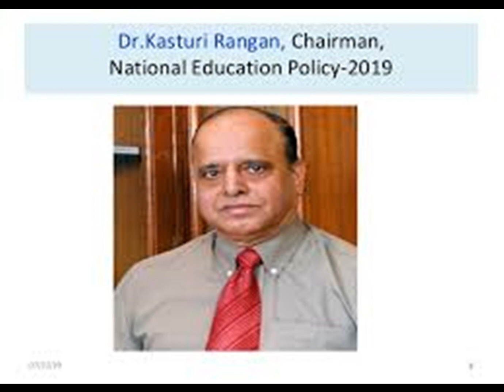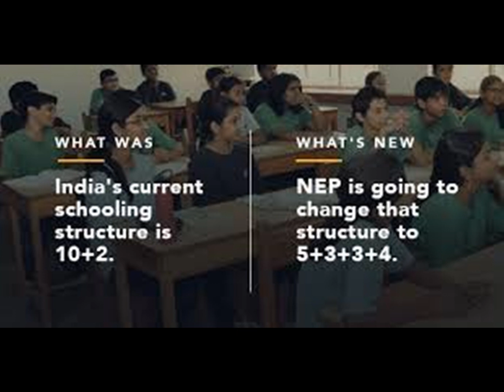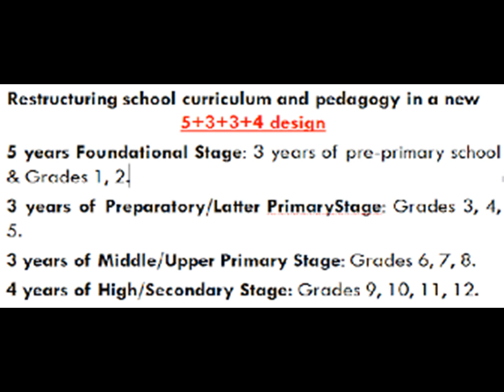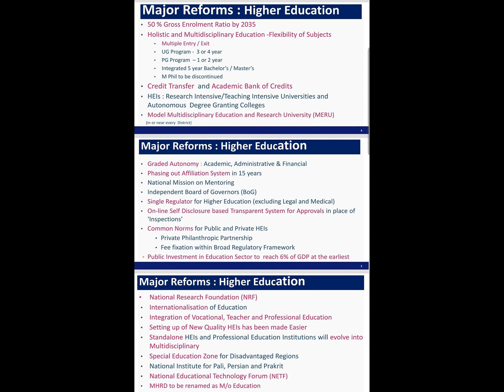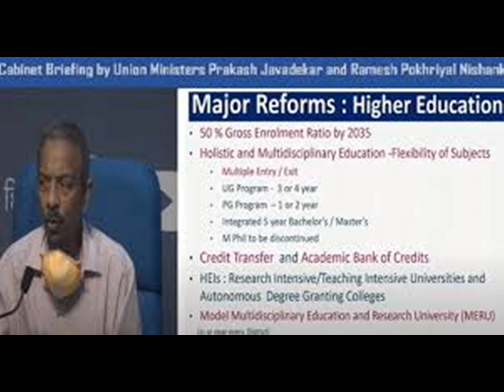New Education Policy 2020 Highlights Telugu ||New Education Policy2020 Explained in Telugu|NEP 2020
Major Changes In School And Higher Education|National Education Policy 2020|New Education Policy2020